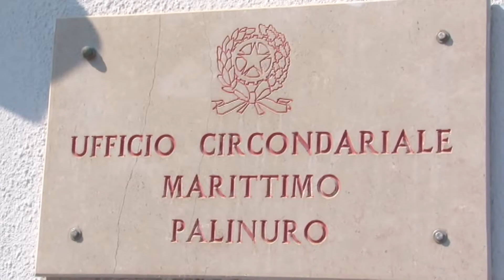CONTROLLI GUARDIA COSTIERA PALINURO 15LUG